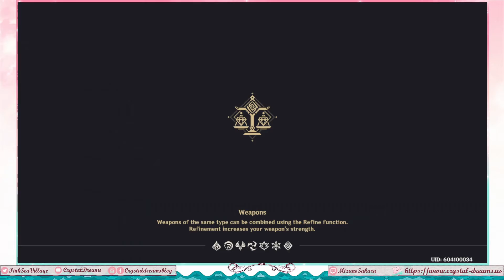Genshin Impact - The Hereafter World Quests (Part 152)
In which we finally finish the last of Liyue's World Quests I had left to do. Now if only the commissions I need can show up in Inazuma so I can finish the last two... I also hope we can one day make the Temple nicer.

0:00 - Hereafter: The Trail of Pervases
6:45 - Hereafter: All is Well
12:06 - Hereafter: Return to the Mountains